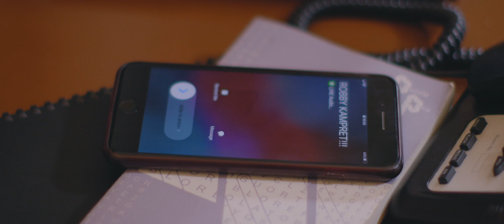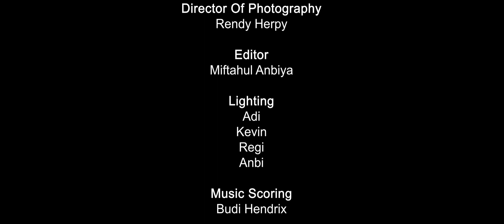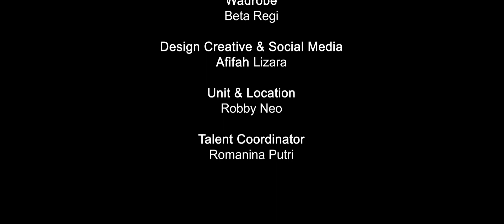WEB SERIES - PSBB (Pas Sayang Belum Bertemu) - EPISODE 2